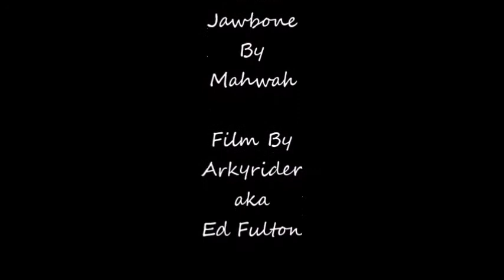Moccasin Gap 02202016